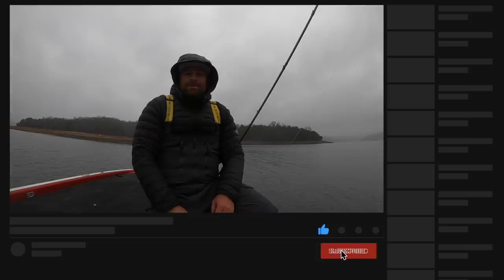Wide Open Winter Bass Fishing! Its A Slugfest!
Come along for a day on the water as we pound the fish while battling the cold! Most anglers think the Winter is tough fishing but it can be amazing! We're targeting fish with a wide variety of baits but the big ones are eating a tube and a jig on this cold Winter day!

This is a Highland Reservoir with water temperatures in the mid to upper 40's and water clarity of 5 to 8 feet. We found bass positioned in 20-50 feet of water on outside points and breaks with quick deep water access. At the end of the day we found a bonus pattern with bass in shallow water feeding aggressively around the remnants of a grass mat. We caught fish on a variety of baits today but our best success came on a 5/8 ounce jig with a double tail grub, a 1/2 oz Tube, a blade bait, and a Dark Sleeper. If you're deciding whether or not to fish this Winter, we hope this video inspires you to get back on the water!

Below you'll find links to all of the baits and equipment used in the video. We've included exact colors and sizes so you can perfectly mirror these patterns on your own lake this Winter. All of the links go directly to Tackle Warehouse where you can see detailed photos and descriptions of each item.

Matt's Jig...

Tim's Tube...

Blade Bait...

Dark Sleeper...

Jig Combo...

Tube/Blade Bait Combo...

Dark Sleeper Combo...

Budget Jig Combo...

NEW Tactical Bassin Apparel...

Equipment We Use Daily...

If you plan to do any shopping, using our links before doing your shopping at Tackle Warehouse is the single greatest way to support us! You won't be able to even see a difference but they'll know you're one of us!